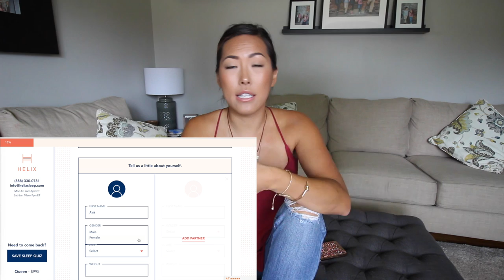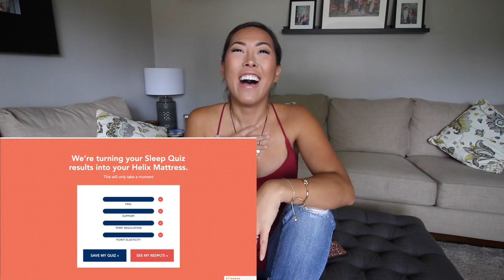I TRIED A HELIX MATTRESS *HYPED UP PRODUCTS* | ITSJUSTKELLI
Hey Guys! A lot of great things have happened to me and my family over the course of our time on YouTube and one of those things is being able to get a new mattress for Ava! Helix sent one of their custom mattresses for my daughter to try out in exchange for our honest mattress review! So if you ever wondered about the bed in a box craze that's going on online, check out today's video of the Helix mattress!

Open me up and look below to find me and to see EVERYTHING!

Filming Lights

Camera I use for vlogging

Camera I use for sit down videos & pictures

Our Blender

My Water Bottle

Kya and Wyatt's carseat

Kya's bibs

Nail Polish Rack

Kya's Cloth Diapers

*All information, and video are the property of Babybellykelli, and should not be used anywhere else before permission has been approved. All thoughts and comments are just that and babybellykelli will not be held liable for actions of others. If you need advice about a serious problem, please contact a health care provider.*